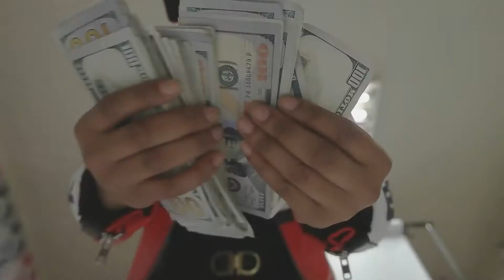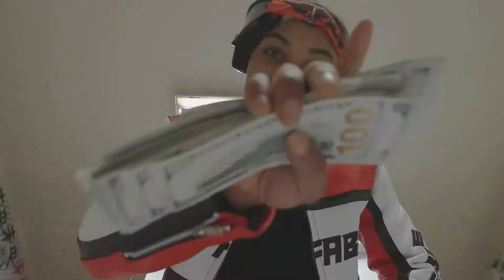HPXSWGFSLPD8888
Videographer & Editor